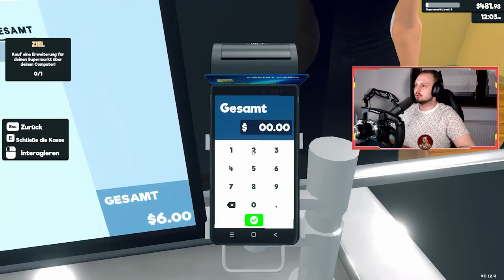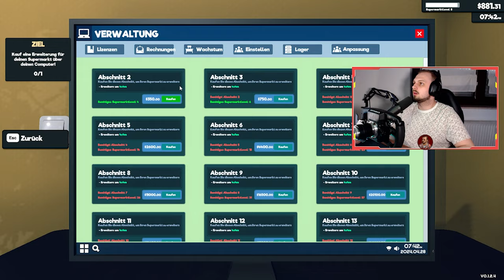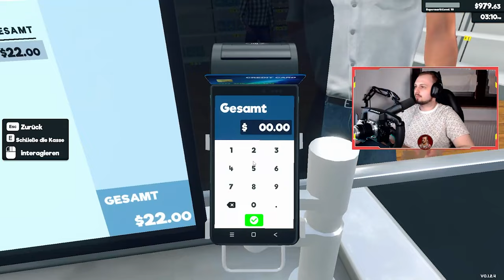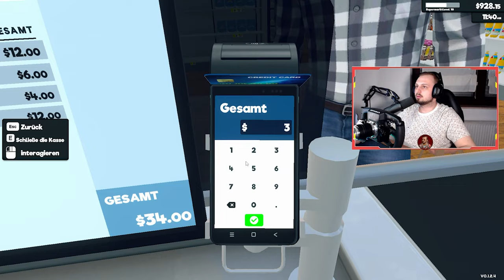☕Das Kaffee Experiment☕ 💳 Supermarket Simulator 💵 🛒 #002 ⚫DEUTSCH⚪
Du hast Gaming im Blut? Dann bist du hier genau richtig! Auf meinem Kanal dreht sich alles um Gaming. Jeden Tag erscheint ein neuer Short mit den besten Momenten aus meinen Livestreams auf Twitch. Zudem erscheint jeden Freitag um 14 Uhr ein Video aus einem Story Game.

__YouTube_________________________________________________

__Social Media_____________________________________________

_Sonstiges________________________________________________